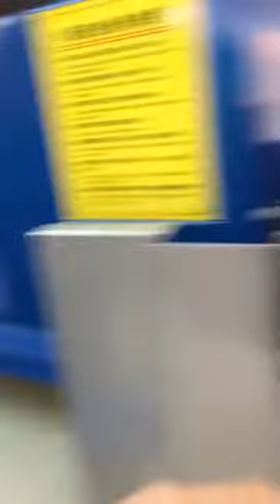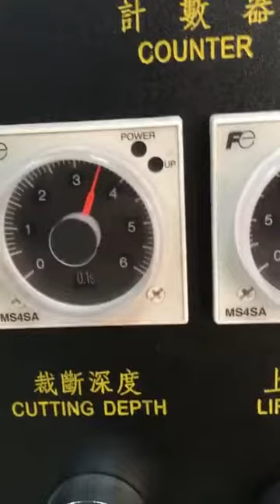Honggang Hydraulic 3 mm plywood die cutting machine